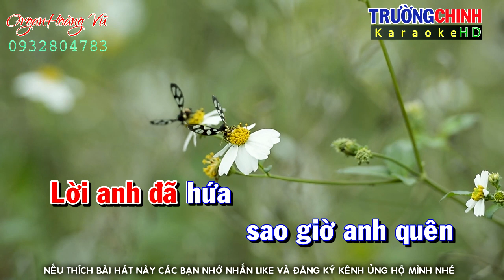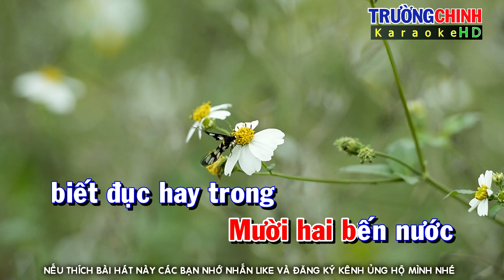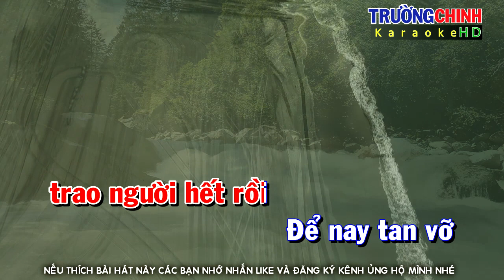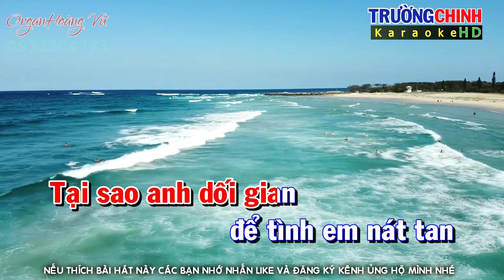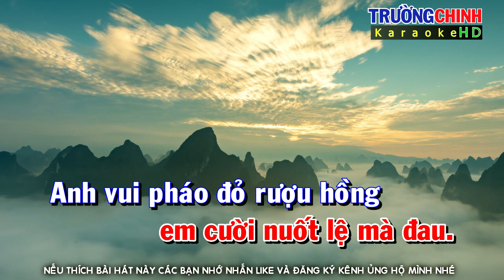karaoke Anh Đã Thay Lòng Tone nữ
Karaoke Anh Đã Thay Lòng
Sáng tác: Cao Nhật Minh
★ Trong video có sử dụng hình ảnh và video cấp phép miễn phí bản quyền link trang